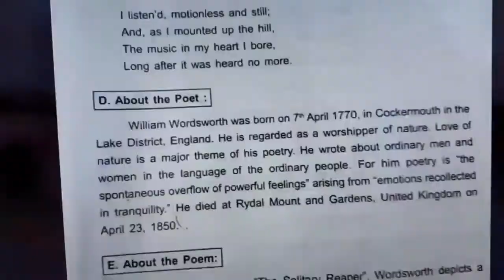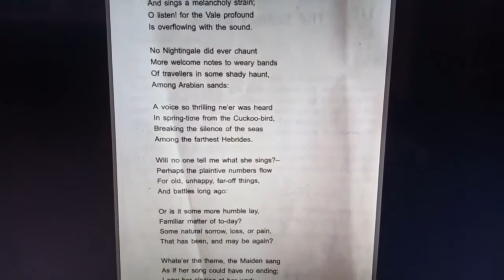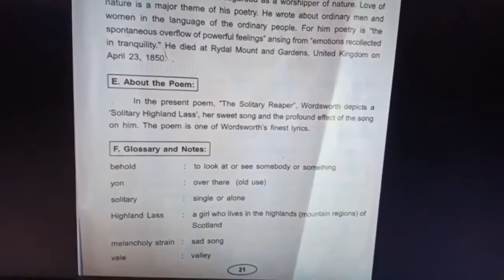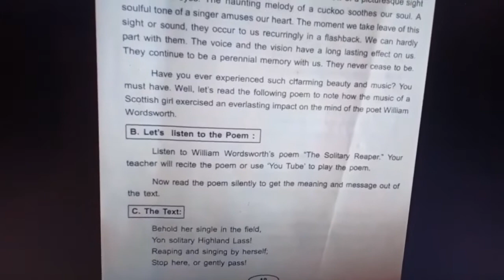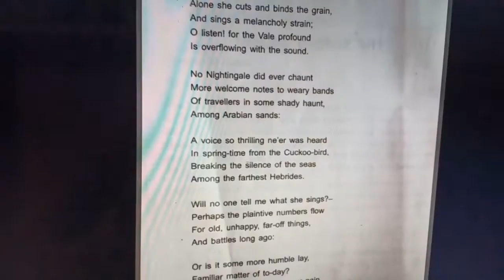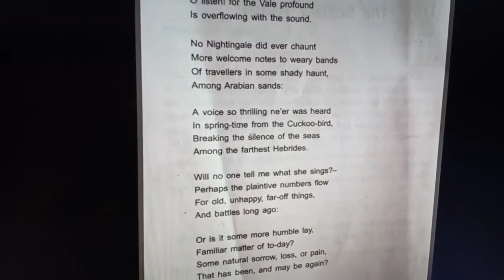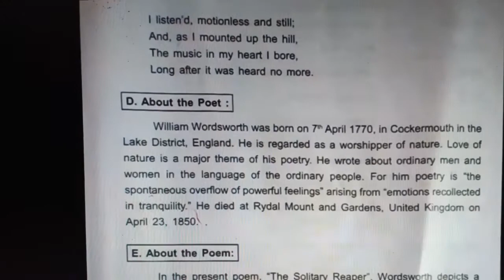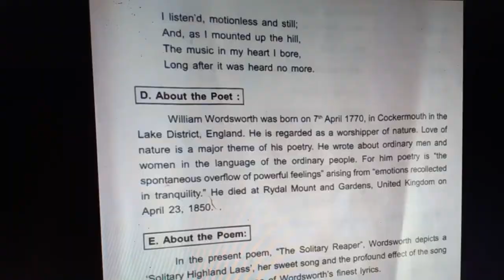The Salitary Reaper ( class-10)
Bijay's English Classes